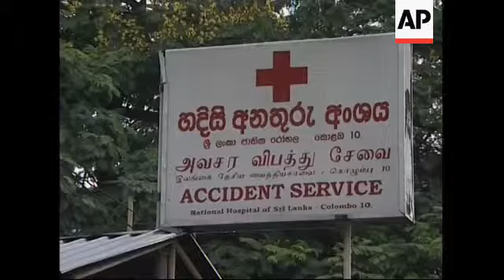Injured civilians and soldiers, government reax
1. General entrance to Colombo General Hospital
2. Sign reading:  "Accident Ward Accident Services"
3. Police officer guarding entrance of the hospital.
4. Civilian injured laying on a stretchers
5. Close up of civilian injured.
6. Close up of cardio monitor.
7. Wide of injured care room with injured soldiers
8. Close up soldier injured
9. Hospital room with injured soldiers.
10. Close up of soldier injured.
11. Wide of soldier injured.
12. Close up of soldier looking injured soldiers
13. Wide of  injured soldier laying in bed
14. Close up of Director General of Sri Lanka Peace Secretariat, Palitha Kohona, pan to his hands
15. SOUNDBITE (English) Palitha Kohona, Director General of Sri Lanka Peace secretariat:
''''It''s very difficult to understand why the LTT (Liberation Tamil Tigers) is doing this or adopting this approach. In my view it is certainly not the best way to go to the peace talks. I hope that the LTT will realise this and come to the peace talks with the sincere objective of achieving just honourable peace. Certainly blasting claymore mines and grenades on the way of the peace talks is not going to contribute to that objective.''''
16. Kohona at his desk
STORYLINE
Two mines exploded in two northern Sri Lankan towns on Monday, killing four soldiers and two Tamil Tiger rebels, as spiralling violence pushed the death toll from a week of bloody unrest to at least 50, police said.
A Claymore mine planted in a rickshaw exploded on the side of the road in Vavuniya, hitting a vehicle carrying soldiers being transported from their camps to sentry points.
Claymore mines can be detonated by remote control.
Separately, a Claymore mine apparently being transported by rebels in Jaffna, north of Vavuniya, exploded prematurely, killing two rebels, a local police officer said, speaking on condition of anonymity.
Vavuniya, the last government-held town before Tamil Tiger rebel territory, is 210 kilometres (130 miles) north of the capital, Colombo.
Jaffna is further north.
Also on Monday, a mine wounded three air force personnel, one critically, in a military bus passing through Batticaloa, an air force spokesman said.
Meanwhile, the Tamil Tiger rebels formally told Norwegian peace brokers that they would not attend April 24-25 peace talks with the Sri Lankan government in Geneva unless they could hold a crucial internal meeting first, according to a pro-Tamil Web site said.
Rebel commanders on Saturday cancelled a trip to an internal meeting because they felt threatened by the presence of naval ships near the meeting.
The Sir Lanka government and the Liberation Tigers of Tamil Eelam began fighting in 1983 for a separate state for minority Tamils, claiming discrimination by the island''s Sinhalese majority.